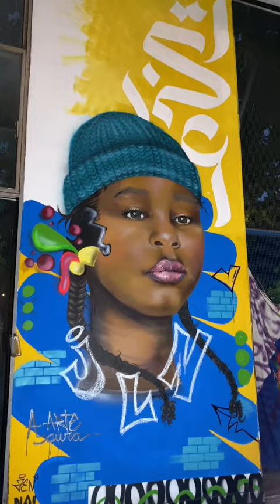Me diz o que achou!